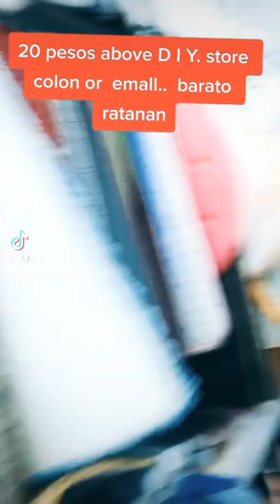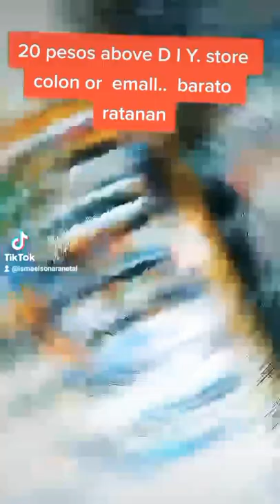Philippines mall/chines store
Philippines  mall/ chinese  store